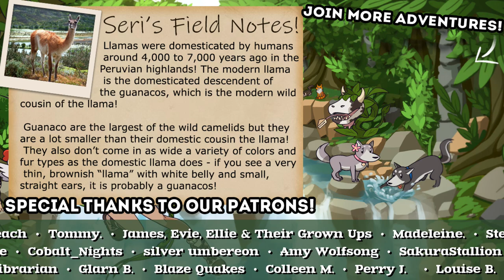Caught at a POISONED Crossroads?! 🦕 Wandering Village • #13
Mysterious toxic spores have contaminated the planet. A small group of survivors seeks shelter on the back of a giant, wandering animal. Become their leader, build their settlement and form a symbiotic relationship with the creature to survive together in this hostile, yet beautiful world.

🌿💚 Stay curious!! 💚🌿